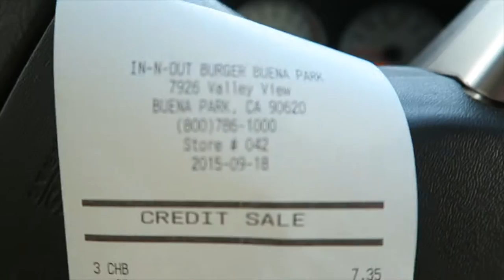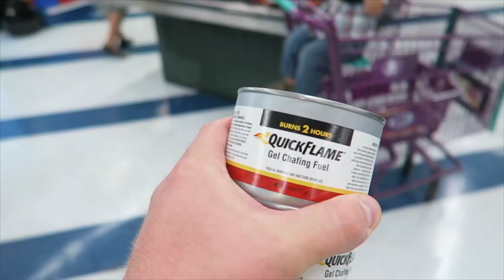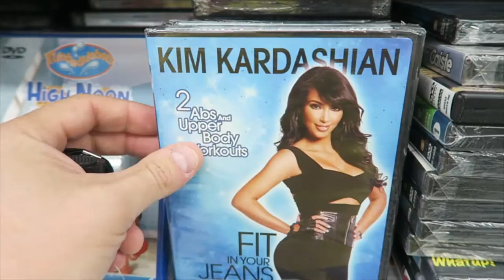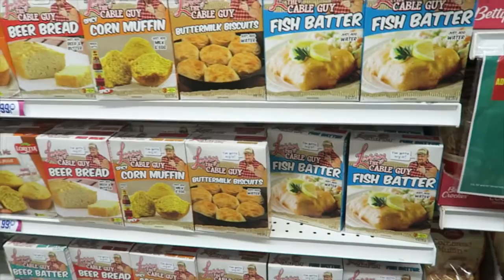National Cheeseburger Day - VLOG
Its National Cheeseburger Day!  Also, behind the scenes of the .99 Store Bug Out Bag!

 Sonic D:
Soundcloud.com/sncd
Twitter.com/sncd
Facebook.com/djsonicd

Jeff Devoe:
Soundcloud.com/devoe
Mixcloud.com/mr_devoe
Twitter.com/mr_devoe
Facebook.com/devoela

Thanks!